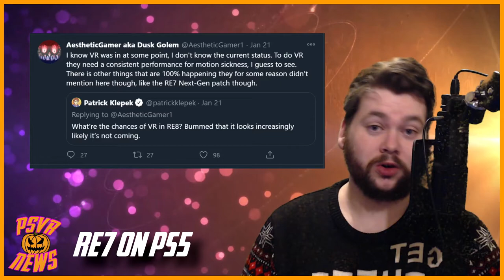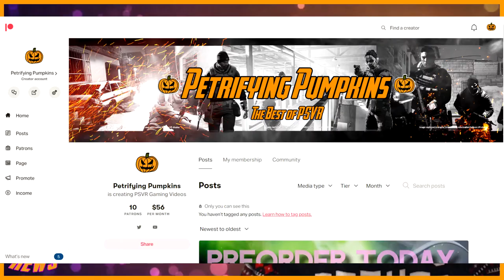RE7 Next Gen Update | ID Software Working on VR Title | PSVR News